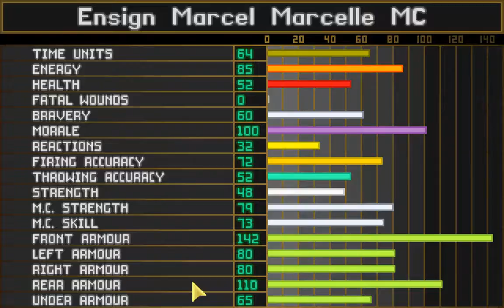Let's Play X-COM: Terror from the Deep (P55of61) | Necroscope86 Archive